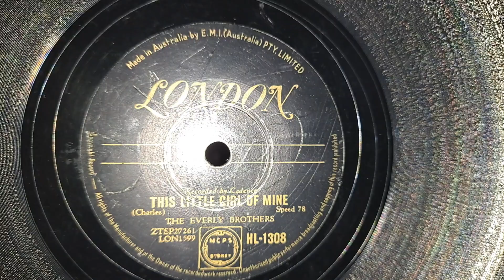This Little Girl Of Mine. The Everly Brothers. London 78rpm Shellac Record from 1958.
HMV His Masters Voice Minigram Compact Portable Valve Tube Record Player